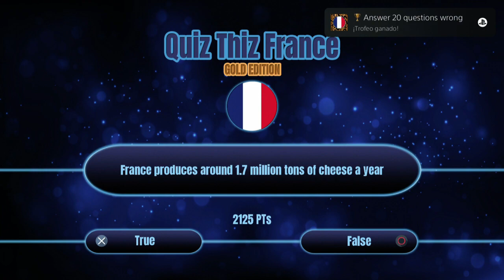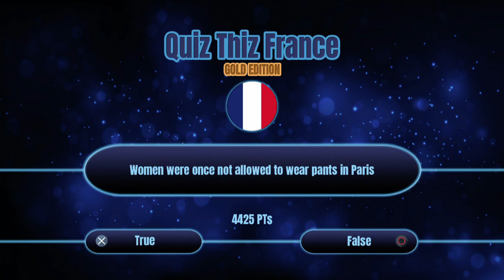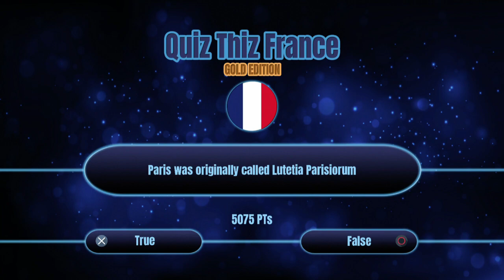Quiz Thiz France: Gold Edition - Español PS4 Pro HD - ¡¡Platino de 30 segundos!!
0:40 - durante treinta segundos, más o menos, pulsar todo el rato la "X" muy rápido

guía trofeos